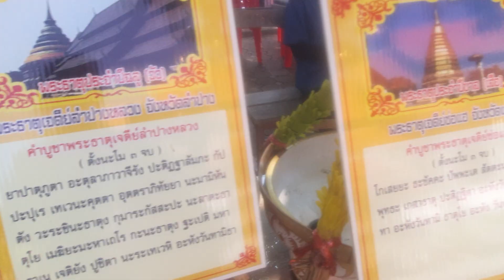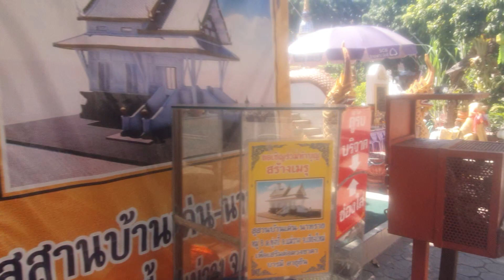เขามาทำอะไรกันแถววัดเกตุ..อร่อยไปเลย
เดินชมเมืองเพลินๆจากบ้านพิมพ์โฮสเทลที่พักน่ารัก เลิศมากขอบอก อยู่ในเมืองเชียงใหม่หาร้านสบายๆอร่อยๆ... สุดยอดร้านป้าไพ เพิ่งจะได้โพสต์มือถือพังงงมาก